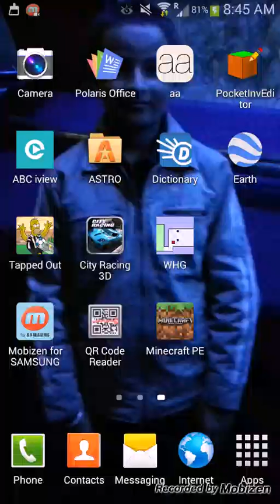Building a TNT cannon in mcpe!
Easy way to build a cannon.